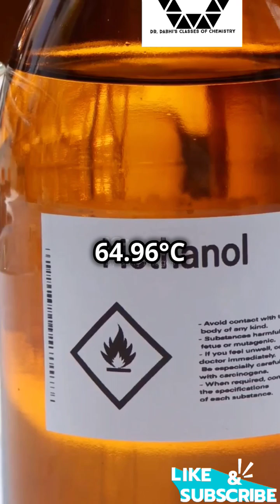Preparation and Properties of Methanol🍷.